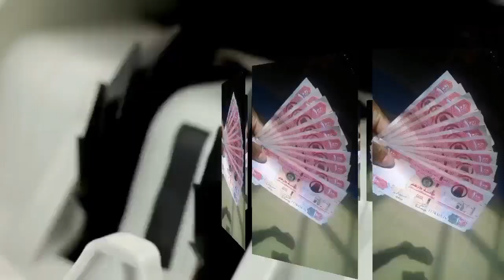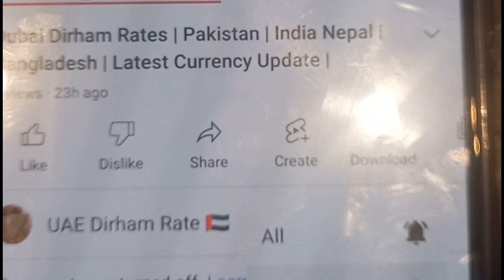Bank Rates In Dubai UAE | Aaj Kai Exchange Rates Pakistan | India | Nepal Ka liya